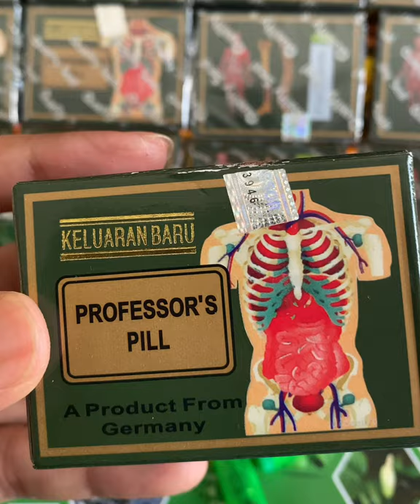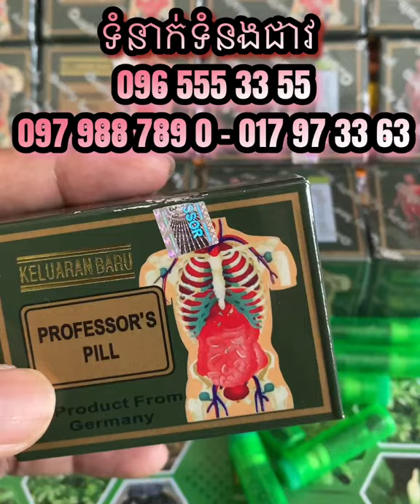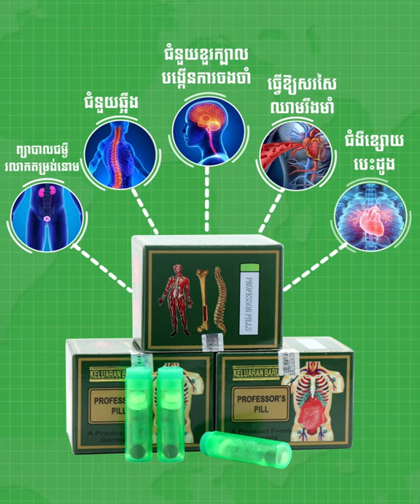Professor's Pill Cambodia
Professor's Pill អាចព្យាបាលជំងឺដូចខាងក្រោម យ៉ាងឆាប់រហ័ស ដឹងប្រសិទ្ធភាពចាប់ពីប្រើបាន 1អាទិត្យ ដំបូង។
👉 ឈឺសន្លាក់
👉ទឹកនោមផ្អែម
👉ក្រពះពោះវៀន
👉បាយមិនបាន សម្រានមិនលក់ព្យាបាលដោយ Professor's Pill
👉 មិនបាច់លេប
👉 មិនបាច់ចាក់
👉មិនបាច់ វះកាត់
🛵 កុម្ម៉ងភ្លាម ដឹកជូនភ្លែត ២៥ខេត្តក្រុងដោយឥតគិតថ្លៃ ។
Professor's Pill